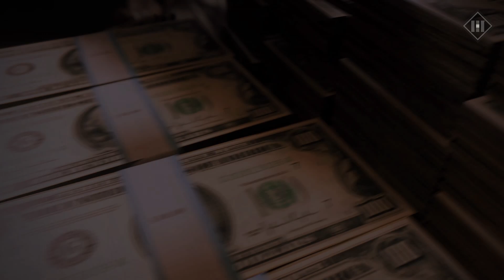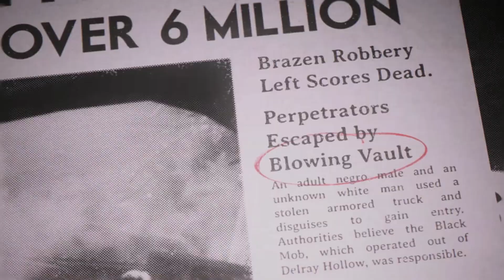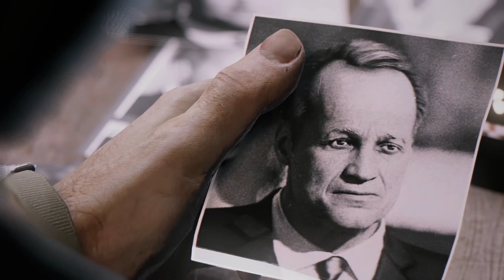LINCOLN CLAY IS DEAD?! | Mafia III: Definitive Edition - A Friend in Jesus (Gameplay Part 9)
[RO] Cel de-al 9lea chapter din Mafia III: Definitive Edition ne demonstreaza faptul ca jocul incepe de abia acum, dupa o tradare, un glont in cap si o familie ruinata. Astfel ca desi am avut parte de ceva actiune pana acum, totul va fi dus la un cu totul si cu totul alt nivel. Mai e cineva cel putin la fel de entuziasmat ca noi? 👀

[EN] The 9th chapter of Mafia III: Definitive Edition shows us that the game only starts now, after a betrayal, a headshot and a family ruined forever. So even if we had some action so far, everything will be taken to the next level in the next episodes for sure. Are you at least as excited as we are? 👀

New video daily on our channel at 7 PM EET ⏰

MAFIA III: DEFINITIVE EDITION Walkthrough Gameplay Part 9 A Friend in Jesus

Mafia III: Definitive Edition is here, and it's the best way to live the life of a gangster during the 1960s era of organized crime in America. This is the complete collection of Mafia III content reintroduced in one package, including three sizable DLC storylines, tons of added content, and even new items for owners of the other two games in the Mafia: Trilogy.

After being betrayed and left for dead by the local Italian Mafia, Vietnam War veteran Lincoln Clay knows this truth: family isn't who you're born with, it's who you die for. Now, Lincoln's assembling a mob of his own to destroy the Marcano family's seedy empire in the Deep South city of New Bordeaux, defining a new breed of crime family by taking down the old any way you choose. The path you cut through New Bordeaux's network of illegal rackets is up to you, and your choices will have consequences as you build up loyalty or resentment from your three closest Lieutenants.

00:00 - 00:10 - Coming Up Next
00:10 - 00:17 - Intro
00:17 - 01:04 - Find a payphone
01:04 - 01:38 - Call Sammy
01:38 - 04:39 - Go to the getaway car
04:39 - 10:05 - Reach the getaway car
10:05 - 14:29 - Lose the police
14:29 - 19:37 - Lincoln Clay is dead?!
19:37 - 19:52 - Outro

PC Specs:
🔺Case : Deepcool CC560 black
🔺Motherboard : ASUS ROG STRIX B660-A GAMING WIFI
🔺CPU : Intel Raptor Lake, Core i5 13500
🔺CPU Cooler : Deepcool AK400 Digital
🔺GPU : Sapphire Radeon RX 7800 XT PULSE 16GB GDDR6 256-bit
🔺PSU : Seasonic Focus GX, 80+ Gold, 750W
🔺RAM : Kingston FURY Beast 32GB DDR5 4800MHz CL38 Dual Channel Kit
🔺SSD 1 : Kingston KC3000 1TB PCI Express 4.0 x4 M.2 2280
🔺SSD 2 : Kingston A400 960GB SATA-III 2.5 inch

Gear:
🔺Monitor 1 : ASUS ROG Swift 360Hz PG259QNR
🔺Monitor 2 : ASUS ROG STRIX XG248Q
🔺Mouse : RAZER VIPER V3 HYPERSPEED
🔺Mousepad : RAZER Gigantus V2
🔺Keyboard : Fnatic Rush G1 Cherry MX Red Silent